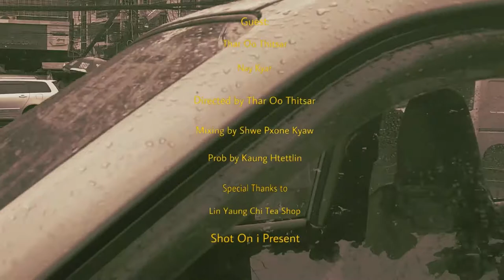ကောင်းထက်လင်း - တွေ့ဆုံမှု [Official MV]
Song - Twae Sone Mhu (တွေ့ဆုံမှု)
Artist - Kaung Htettlin (ကောင်းထက်လင်း)
Composer - Kaung Htettlin (ကောင်းထက်လင်း)
Band - Kaung Htettlin (ကောင်းထက်လင်း)